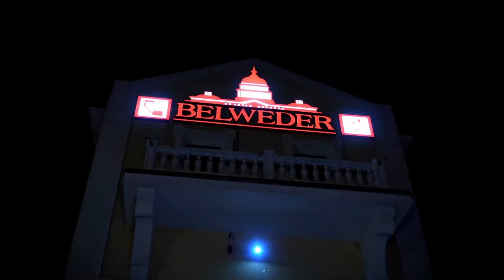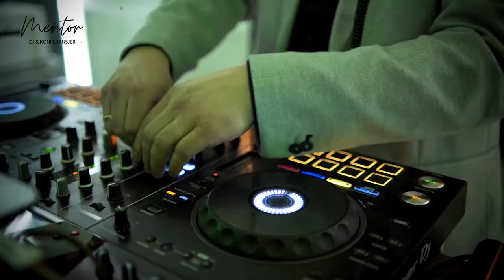Eksplozja energii w Białymstoku na weselu! Łatwe i porywające choreografie na parkiecie.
Zaskoczenie gości to ogromna trudność! Sprawdź, jak poradził sobie Mentor!